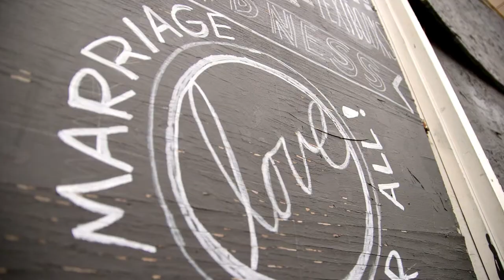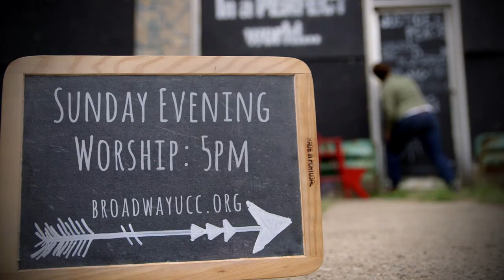Broadway United Church of Christ - In A Perfect World